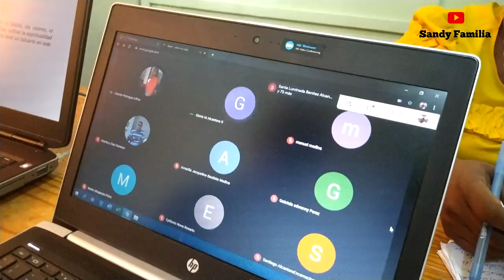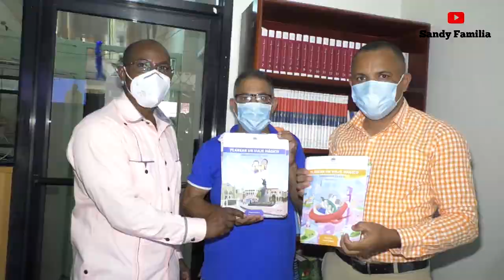Piden unidad para el año escolar 2020-2021 en Elías Piña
El director del Distrito Educativo 02-01 Juan Clemente llama a la clase educativa y a la población en sentido general a unir esfuerzo para que el año escolar se desarrolle con éxito.